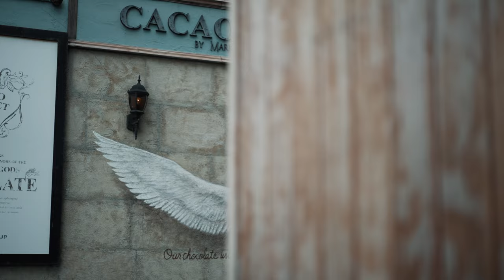MOZA AirCross2 | SONY Sonnar T* FE 55mm F1.8 ZA | α7SIII | STC ClipFilter ND 64 | 京都/ 祇園・先斗町・八坂神社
SONY Sonnar T* FE 55mm F1.8 ZAを購入。テスト撮影を兼ねて京都、祇園・先斗町・八坂神社を撮影。(日中での撮影ということで、STC ClipFilter ND64をα7SIIIに装着)
軽量、コンパクトで写りが良く、背景のボケ感も上品な感じの印象。
普段は広角レンズを使用することが多いのですが、撮影の幅を広げるため、また表現方法を広げるため標準レンズも使いこなせる様にしていきたいと考えています。

(α7SIII設定)
手振れ補正：スタンダード
今回もカメラ側の設定はこの様にして撮影しました。